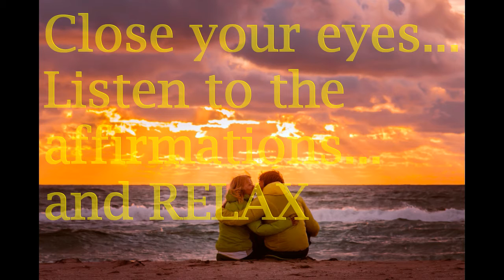Loving | meditative music | healing affirmations | spoken word | Isochronic Tones | Binaural beats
Beautiful music with Binaural Beats and Isochronic Tones that will take you to state of trance where you can heal and find the loving peace that you seek. With healing affirmations spoken by Bryn Madoc
The following excerpt gives you some insight as to the effects:
“1-3 - Delta: deep, dreamless sleep, trance state, non-REM sleep; profound relaxation, restorative sleep, feelings of tranquillity & peace, if one can remain aware.
1.0 - Feeling of well-being, pituitary stimulation to release growth hormone; overall view of inter-relationships; harmony & balance
1.05 Pituitary stimulation to release growth hormone (helps develop muscle, recover from injuries, rejuvenation effects)”
The above descriptions are a composite edited by the following site. It is used as a guide only.
This track is recorded using technology from Transparentcorp (Neuro-Programmer 3) with the following frequency schedule: 7 Hz at 4.30; 5 Hz at 12.00; 3 Hz at 21.00; 2 Hz at 32.00; 1.5 Hz at 42.00 for 7.5 min then rising back to 2Hz at 54.00 and quick return to 16 Hz at 54.00 to 58 min then 16 Hz to the end.
This session should be used in a quiet, comfortable place, free of distraction, in a chair or lying down. After starting the session, close your eyes and relax.
Headphones are not required for Isochronic Tones but are for Binaural Beats..
The Music is by Jordan Jessep - “Healing Light” - and under licence from Audiojungle
Words: spoken by Bryn Madoc
Affirmations:

I am connected to the Divine Power within
I enjoy radiant energy from within
Today, the sun reminds me that I am made of light
With this breath, I bless the world
I am loving kindness in action and am healer and healed
My body is whole and healthy, and so it is
Within and without, I feel balanced and healthy
My mind, body and spirit are united for my highest good
In all ways, now, thanks to Universal Spirit, I am free of illness
Light glows from every cell of my body; with each step I am whole
I am opened to healthy choices
I choose in the best interest of my health
I am healthier with every choice I make
I seek that which fills my body with health
I have made changes which bring me to good health
I am now the divine healthy person I was meant to be
I willingly rise to the challenges of better choices
I am an inspiration to myself and others, as I grow
I see healthy goals as a way to love myself
I have found the secrets to my passionate health
I have found the wise person within

This body is a beloved temple, with whom I am well-pleased
When joy in health is reflected by the exercise I choose
Hope springs from every cell of my healthy body
Every day, I learn something wonderful about my own health needs
Healing is just two letters away from health
The flow of all positive thoughts affects me, and adds to my enjoyment
The Light of the Divine within shines in all the dark places, to make me healthy and whole
I can do what I set out to do, because my health is important to me
Health is gentle and kind, and in my life, this is my goal
Peace is a way of Life for me.
I give thanks to the Divine Power within
I am blessed by the Power of Universal mind